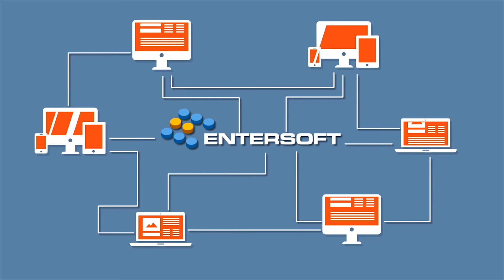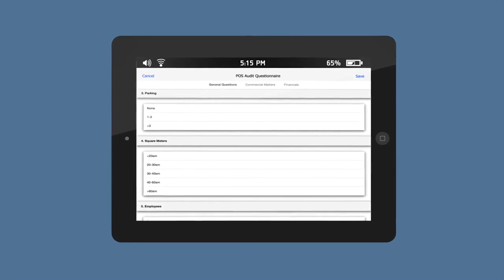Η APIVITA ΕΠΕΝΔΥΕΙ ΣΕ ΛΥΣΕΙΣ ΤΗΣ ENTERSOFT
Η ανάγκη της Apivita για μια καινοτόμο λύση λογισμικού, που υποστηρίζει τόσο τις απαιτήσεις της επιχείρησης όσο και των πελατών της ήταν ένας βασικός παράγοντας για την επιλογή της. Η Entersoft είχε την τεχνολογία, τη λύση και την τεχνογνωσία για να υποστηρίξει τα τρέχοντα και τα μελλοντικά σχέδια της Apivita.

Η προτεινόμενη λύση για την Apivita ήταν το Entersoft CRM & Sales Force Automation (SFA), ιδανικό για δραστηριότητες στον τομέα των πελατών (δηλαδή λήψη παραγγελίας, επιστροφές, merchandising, έλεγχοι, προωθητικές ενέργειες, καταμέτρηση των αποθεμάτων, ερωτηματολόγια για καταναλωτές, παρακολούθηση των τιμών κλπ.), στρατηγική back office και εσωτερικές διαδικασίες (visit planning, εγκρίσεις, ανάλυση του ανταγωνισμού κλπ.). Με τη δέσμευση και τη μεθοδολογία της Entersoft, το αποτέλεσμα ήταν η γρήγορη εφαρμογή του σε 3 μήνες (ξεκίνησε το Μάρτιο του 2015 και παραδόθηκε τον Ιούνιο του 2015). Μέσα σε λίγους μήνες από την εγκατάσταση, όλοι οι αισθητικοί χρησιμοποιούσαν το νέο λογισμικό μέσω iPads στα σημεία λιανικής πώλησης της εταιρείας. Σήμερα, υπάρχουν 26 χρήστες από το τμήμα πωλήσεων στην Ελλάδα και 14 στην Ισπανία. Επιπλέον, το χρησιμοποιούν 35 αισθητικοί στην Ελλάδα.